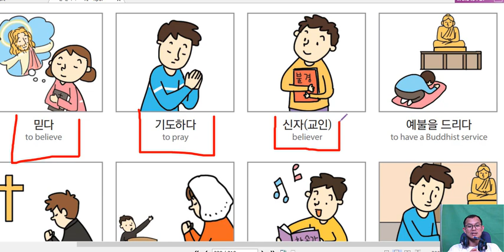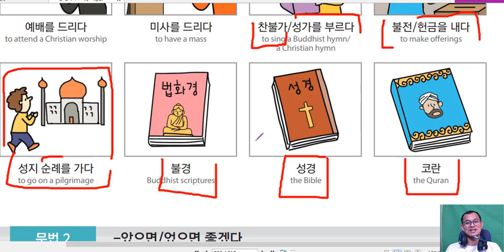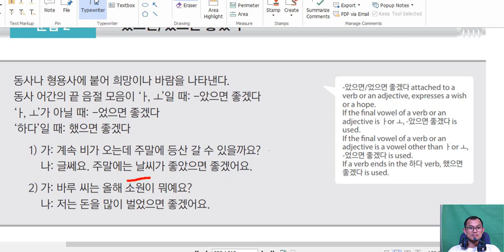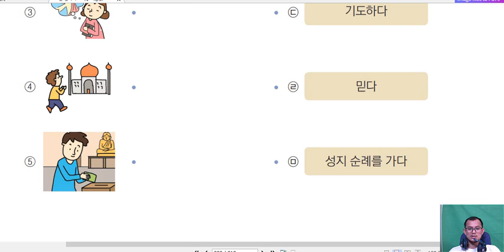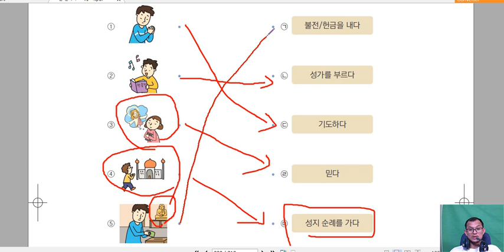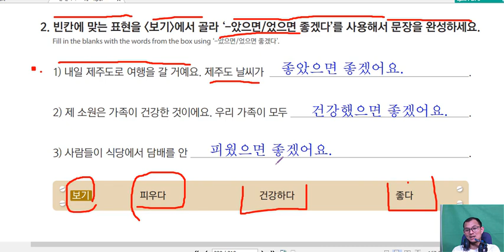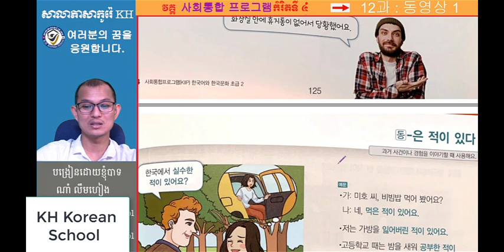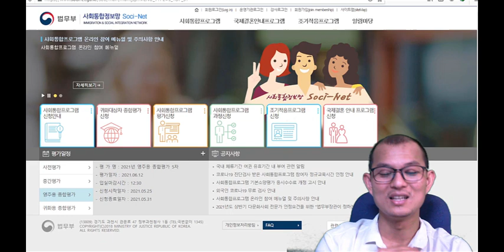រៀនភាសាកូរ៉េ សន្ទនាភាសាកូរ៉េខ្លីៗប្រលងទៅធ្វើការនៅកូរ៉េ 한국어 표준교재 1, 25과-4 :